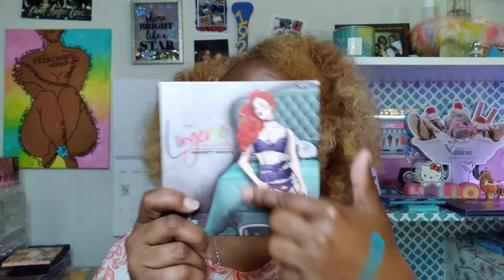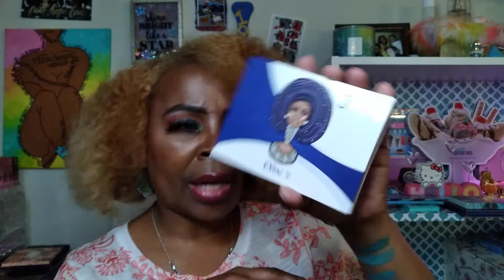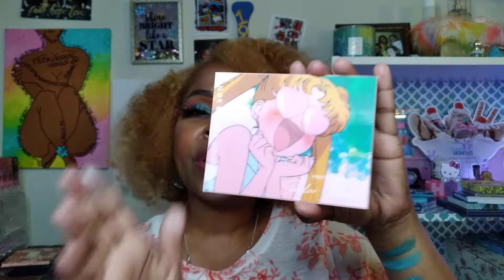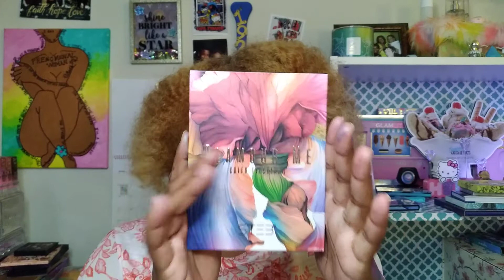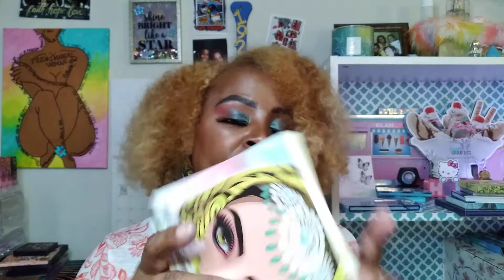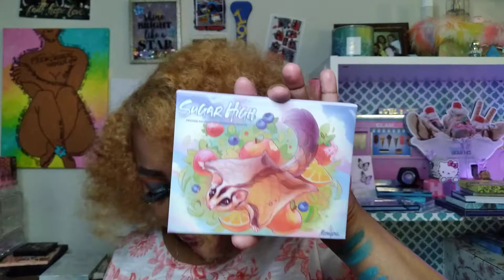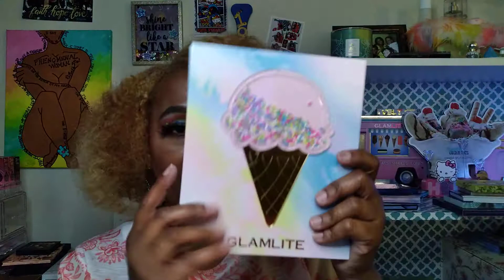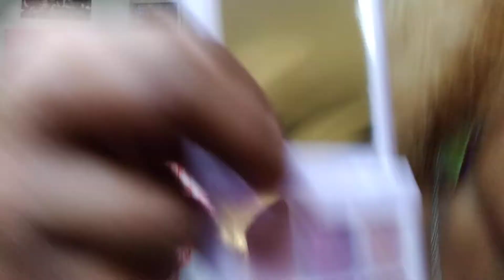My Eyeshadow Palette Collection The Last Part 😀 Part 4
Hello visitors and Slaydees!